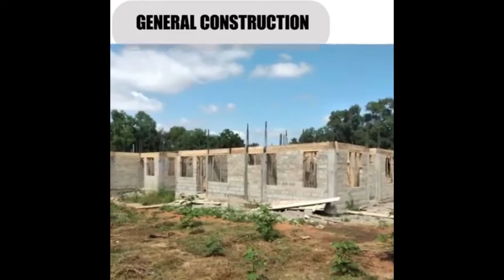Man Detained For Trying To Sneak Into London Bound Airplane